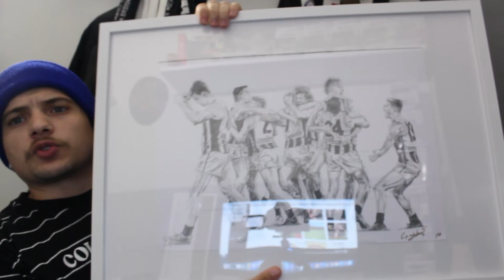AFL UPDATE | The Footy Is Back!!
What's going on, Swoopers? In this video, I chat about the footy returning, what it will look like upon return and a few other things!
Do you have ideas for videos?! Hit me up and lets make some magic happen!
S O C I A L S